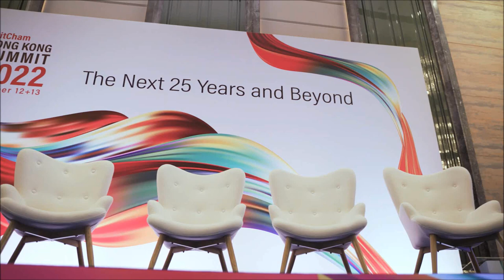BritCham Hong Kong Summit 2022 - The Next 25 Years and Beyond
The British Chamber of Commerce in Hong Kong held their annual Summit on October 12th - 13th. Taking note of Hong Kong's 25th anniversary on July 1st, the BritCham Hong Kong Summit takes a forward looking perspective, exploring the opportunities and challenges for our vibrant and entrepreneurial community in the next 25 years and beyond.

The Chamber had the pleasure of inviting over 40 expert speakers to discuss Hong Kong's future in relation to the GBA, ASEAN, innovation and technology, climate change, and the global war for talent. In our exploration of Hong Kong in the next 25 years and beyond, we are able to show what we can do as a business community to further the success of Hong Kong as a catalyst for international business growth in the region.